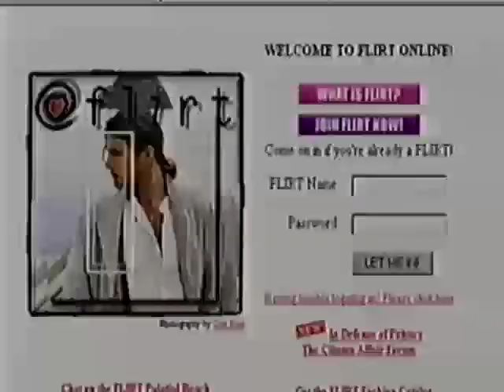ZDTV John C Dvorak SILICON SPIN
CyberSex discussion Wall Street Journal